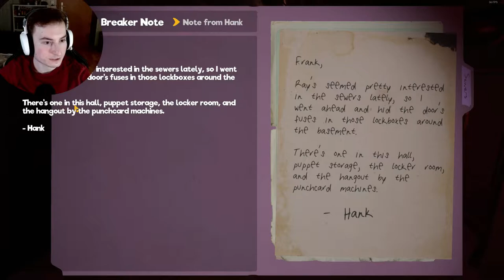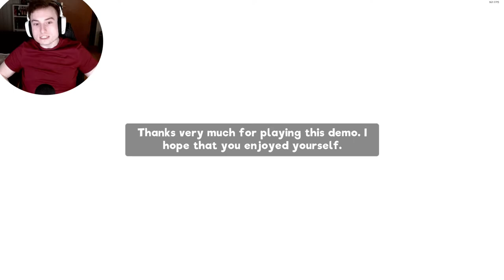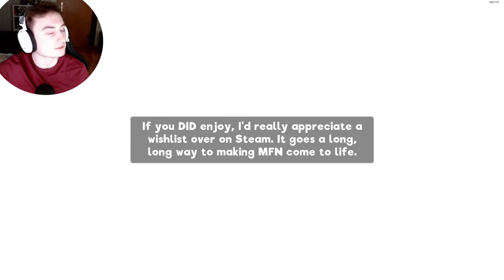Eine Puppenfabrik? I My Friendly Neighborhood (Demo) #2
My Friendly Neighborhood ist ein neues Indie Horror Game in der Demo, es hat eine schlichte Comic Grafik und ist Richtung Komödie angelehnt. Es ist sehr lustig und Interessant...schaut selbst.